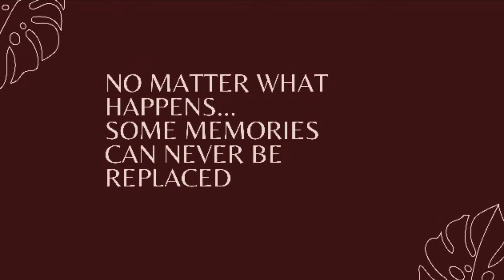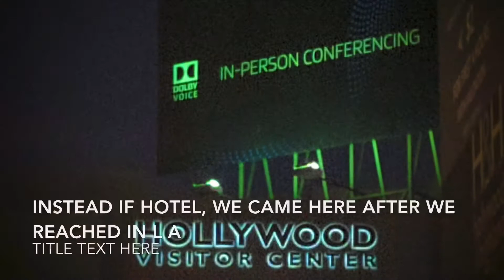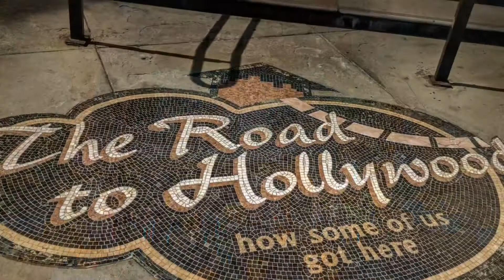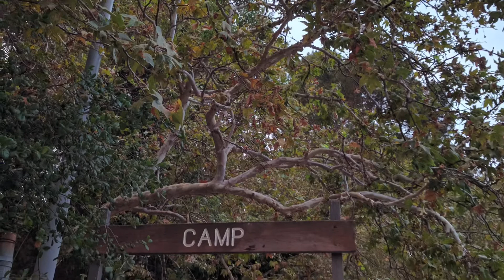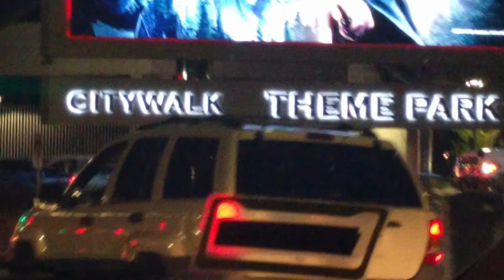Trip To Las Angeles Before Covid 2020 | Travel Vlog | Bengali Vlog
Hi friends,
My name is Tinku Ghosh.
My vlog Is about how to keep ourselves healthy, fit, and active. Sometimes I will show how I spend my day, will show my city, San Francisco. Healthy life, healthy cooking, and many more interesting things. Thanks for your time. It means a lot. Stay happy, stay safe.

Please visit my art channel. Link is there below